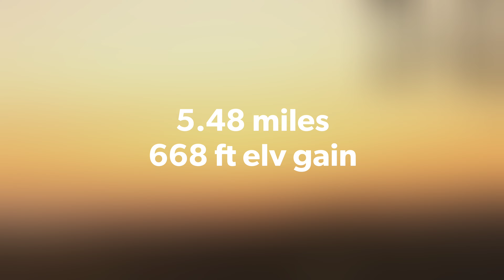Sunset Hike on West Ridge Trail